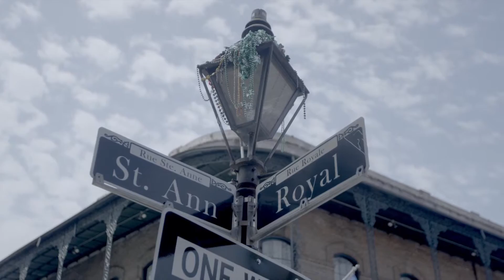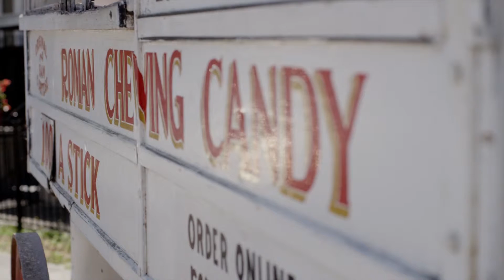Roman Candy Rum: A Sweet Tradition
Not Grandpa’s Candy!
In 1915, Sam Cortese began making and selling his hand-pulled molasses taffy from a wooden, mule-drawn wagon on the streets of New Orleans. The famous red and white wagon bearing the name “Roman Chewing Candy” is a true fixture of New Orleans tradition and still can be found in the streets today, clanging its bell and calling all to come to enjoy the hand-pulled chocolate, strawberry and vanilla taffy.
To celebrate the centennial anniversary of Roman Chewing Candy, with the same molasses base used in making the delectable candy, we have sweetened flavorful Roman Candy Rum. So, enjoy the same delicious taffy flavors in our rum – reminiscent of the traditional Roman Chewing Candy taffy.